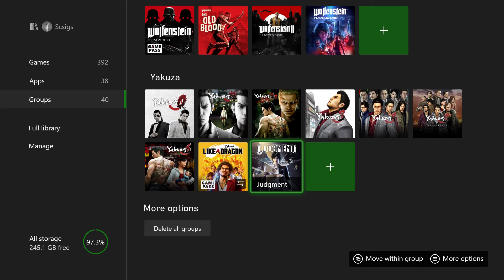Judgment Part 1